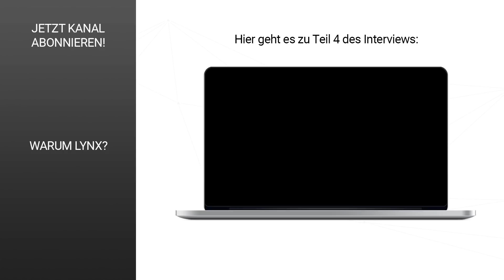"Die Börse ist ein großer Selbstbedienungsladen" 15 Fragen an Jens Rabe (Teil 3)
In Teil 3 unseres Interviews verrät uns Jens Rabe, was er von Sozialen Medien im Bereich Trading hält und was er wohl machen würde, wenn das mit dem Trading als Beruf nicht geklappt hätte.

Ausgewählte Trader beantworten unseren standardisierten Fragebogen. Die Vergleichbarkeit der Fragen und die Unterschiedlichkeit oder eben die Ähnlichkeit der Antworten zeichnen dieses Interviewkonzept aus. Heute antwortet uns Jens Rabe, Buchautor und Betreiber des bekannten Börsendienstes Optionsstrategien.

Ein spannendes Webinar zum Thema „Mit Optionen ein regelmäßiges Einkommen an der Börse erzielen“ erwartet Sie im Januar. Schnell Plätze sichern

Für Anleger, die noch mehr über den Handel mit Optionen erfahren wollen und auf der Suche nach konkreten Trade-Ideen sind, bietet Jens Rabe den kostenpflichtigen Börsendienst Optionsstrategien an. Das besondere an diesem Dienst ist, dass jeder Trade in einem eigens für diesen Dienst angelegten realen Depot umgesetzt wird – quasi als Echtgeldbeweis! Zum Börsendienst